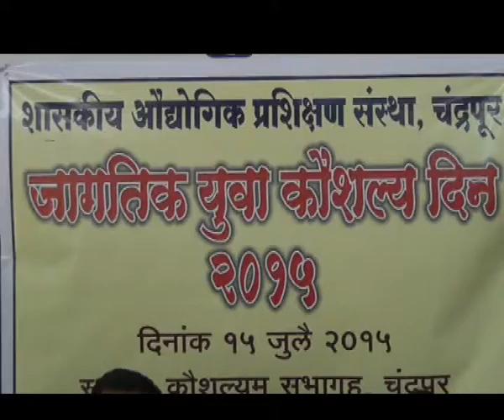Jagtik din 2015, City Cable Samachar GTPL Chandrapur 16 7 2015